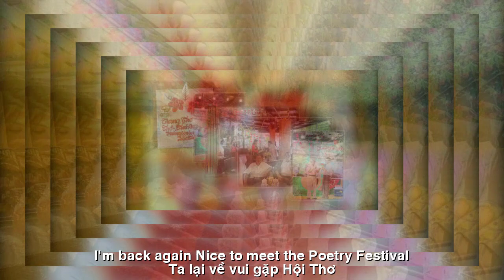[FULL HD]HẸN XUÂN NĂM SAU ||SEE NEXT YEAR SPRING ||NGUYỄN VĂN CƯ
TÁC PHẨM:HẸN XUÂN NĂM SAU
||SEE YOU NEXT YEAR ||
THƠ:NGUYỄN VĂN CƯ
HẸN XUÂN NĂM SAU
HẸN GẶP NĂM SAU
Thân tặng các bạn trong trang
THƠ TÌNH QUÊ HƯƠNG
Tuy hòa hôm nay gặp hội thơ
Bao năm ao ước cứ mong chờ
Đọc thơ người ấy âm thầm nhớ
Cách mặt mà lòng thổn thức mơ
Hôm nay gặp mặt lòng mới tỏ
Niềm vui bất chợt đến đâu ngờ
Bên nhau thắm đượm tình thì hữu
Để khi dã bạn cứ ngẩn ngơ
“Thơ tình Quê hương” ngôi nhà nhỏ
Chia tay ta lại hẹn cùng chờ
Năm sau cũng vào mùa Xuân đến
Ta lại về vui gặp hội thơ…
       17/2/2024
SEE NEXT YEAR SPRING
Dear friends on this page
LOVE POETRY OF THE HOMELAND
Even though it was a draw today
Meet the poetry association
Many years of wishing and waiting
Read that person's poetry silently remember
Face to face but heart sobbing dreams
Meet today new heart revealed
The joy suddenly came unexpectedly
Being together is full of love
For when I'm with you just stay dumb
"Love poem of the Homeland" small house
Say goodbye and we'll wait together again
Next year will also be spring
I'm back again Nice to meet the poetry festival...